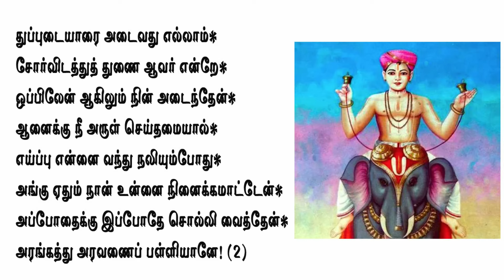இந்த ஏகாதசியை விட்டுவிடாதீர்கள் ..இந்தப் பாசுரத்தில் அதன் அர்த்தம் இருக்கிறது